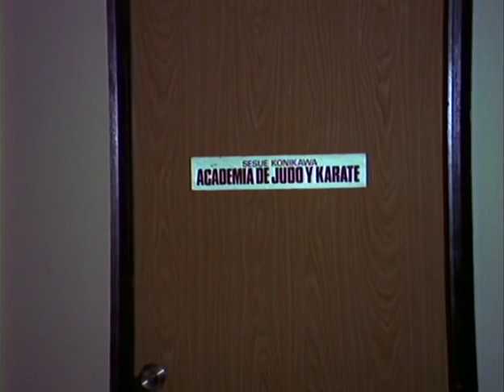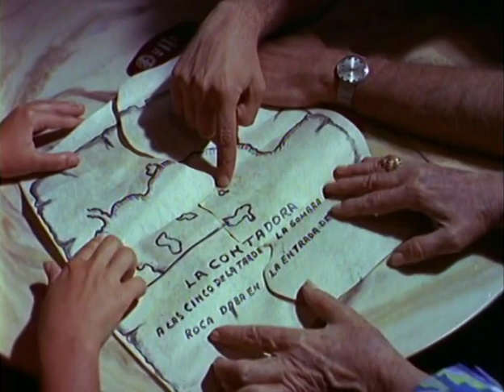EL TESORO DE MORGAN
México-Panamá-Colombia, 1971. Comedia dramática. 79'. Color. En español.
Producción: Pedro A. Rivera, Ltda; Producciónes Clímax, S.A. y Víctor Films, S.A.

Sinopsis: En Panamá, una muchacha busca el tesoro del pirata Henry Morgan con la ayuda de su novio, su abuela y un detective privado, mientras una banda de asesinos traficantes de armas trata de adelantárseles. Rodada en 1971, su estreno en México tardó siete años.

Dirección y guion: Zacarías Gómez Urquiza.
Asistencia de dirección: Carlos van der Hans.
Producción: Rafael A. Pérez, Pedro A. Rivera.
Imagen: Juan Manuel Herrera.
Edición: Reynaldo Puente Portillo.
Canciones: Héctor Ulloa y Agustín Martínez Solares.
Sonido directo: Eduardo Arjona.
Re-grabación y mezcla: Salvador Topete.
Elenco: Pili Bayona, Agustín Martínez Solares, Lorena Velázquez, Anita Villalaz, Eduardo Sampson, John Bell, Ramiro Corzo, Mireya Lagos, Luis Carlos García Chiappe, Blanquita Casanova, Jaime Chung, Yoni Manzo, Alexis Cobos, Pinky van der Hans, Cecilia Marciaq, Lincoln McLeod, José García de la Torre, Mireya Uribe, Armando Sotomayor, Alberto Vergara, Rodolfo Soto, Marcos Castro, Antonio Morón, Rogelioi Thirwall.

We have uploaded this film for cultural and art education purposes.
If the rights owners want it removed, please leave us a message and we will comply.
Hemos subido este filme con fines culturales y de educación artística.
Si los propietarios de los derechos desean que se retire, por favor, déjennos un mensaje y lo haremos.